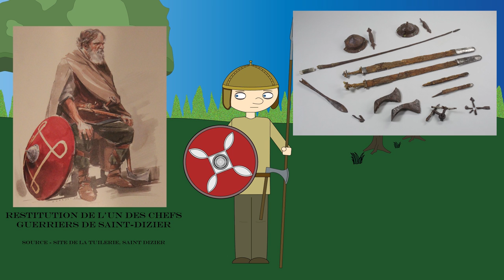Histoire de... Mérovingien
Les débuts du Moyen-Âge et l'histoire des Mérovingiens... Ou comment les Francs ont pris le contrôle de la Gaule.